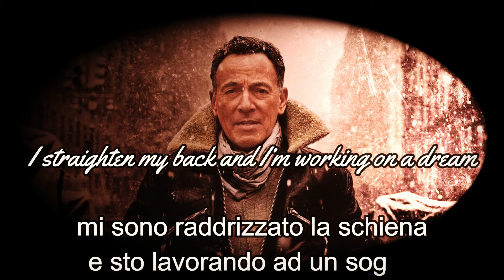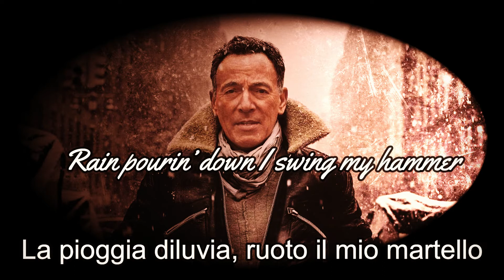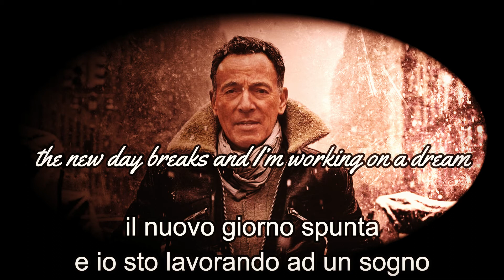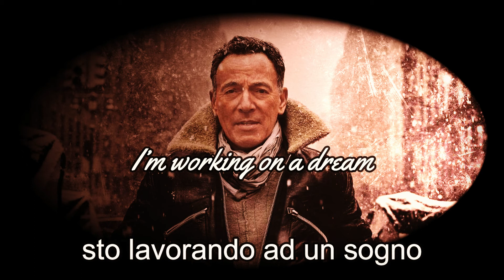Bruce Springsteen - Working on a Dream - Testo + Traduzione Italiano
Guarda tutti i video degli anni 2000 - Watch all the videos from the 2000s:

Il software Utilizzato per realizzare il video è Filmora X.